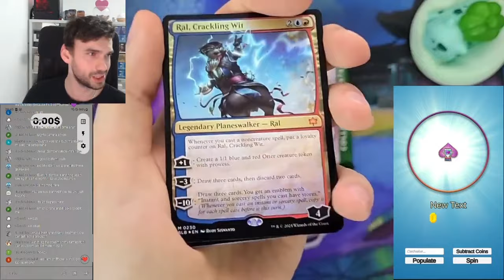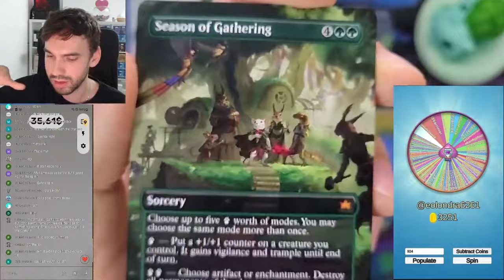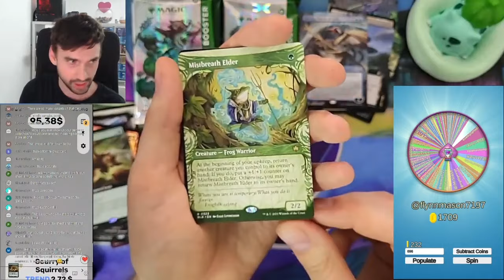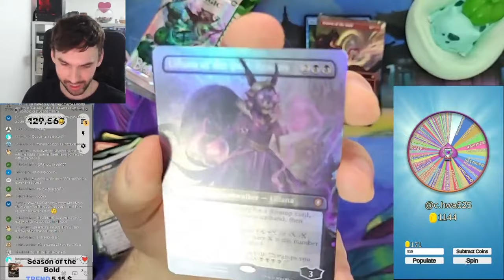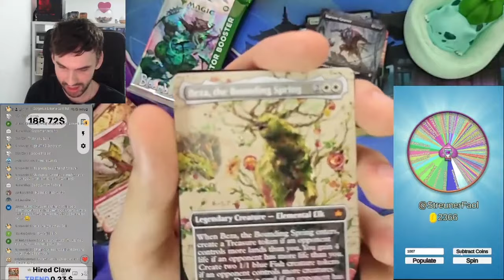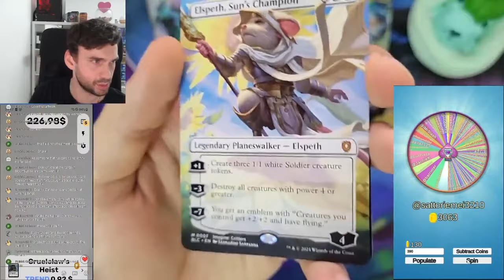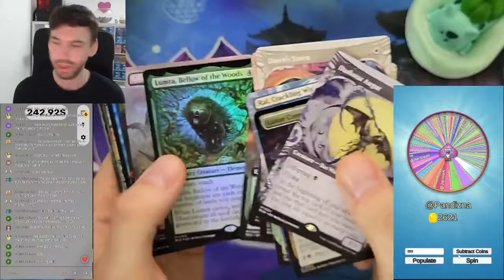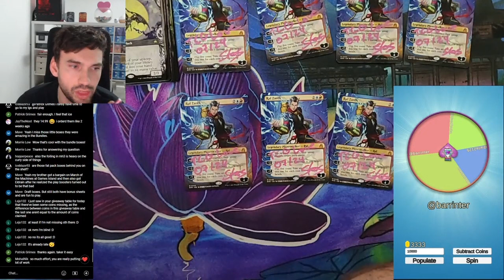My Subscribers Are Getting Free Bloomburrow Cards! And So Can You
❤️Here are all the winners (orange did not reach out yet)

I opened a Collector Booster Box for my viewers in this first Bloolburrow Giveaway Stream Summary